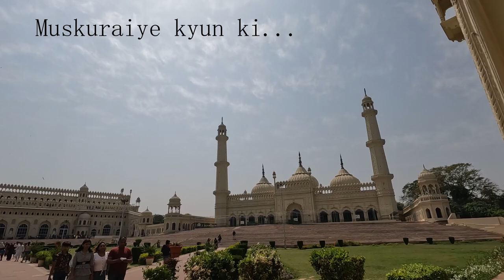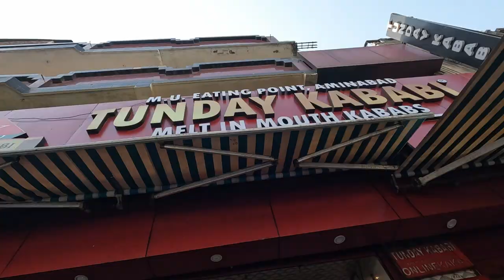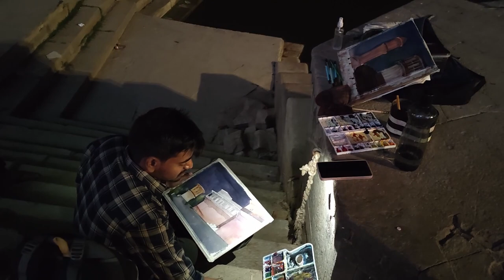Muskuraiye kyunki aap Lucknow mein hain | Varanasi at night | Kashmir2Kolkata RoadTrip |Ep. 13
Lucknow by day Benares by night:
Our initial plan was to leave for Benares in the morning , witness the ganga Arati in the evening and then leave for home the next day. My mother in law called in the morning and almost insisted to visit Bhul bhulaiya. And like a good son -in -law , I obliged.
Come .. lets take you through a  day tour in Lucknow where we visited all the renowned places ( Chickan Factory too ) and then drove ourselves to Tunday Kebabi for our sumptuous lunch .. Menu ke liye vlog dekhiye ji :D

By 4 pm, we were on our way towards Varanasi , a place our heart wanted to be for a long time. Took a lot of trouble to find ourselves a hotel ( weekends pe everything was booked ) and then spent some time in Assi and some adjacent ghats where we witnessed Tollywood actress Srabanti shooting .

Come enjoy this day with us !